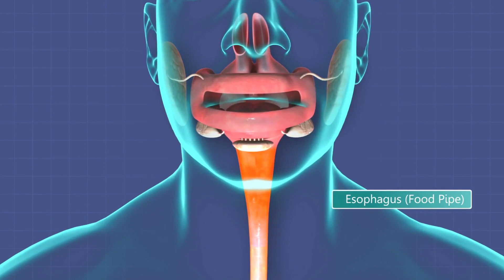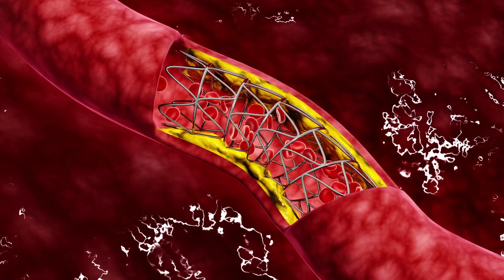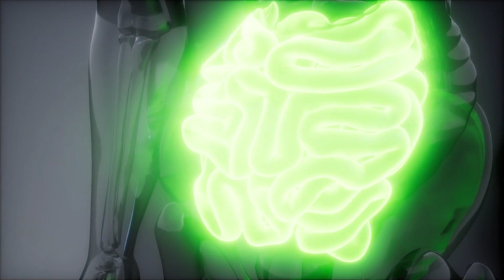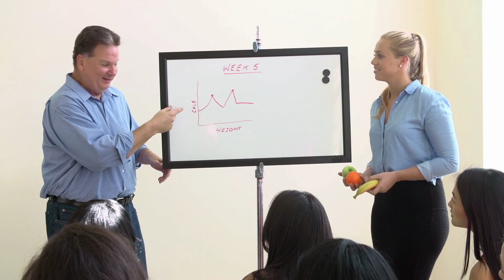COMO A COMIDA QUE VOCÊ COME AFETA SEU INTESTINO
A parte do seu corpo que você nem imagina pode afetar a sua saúde de muitas maneiras. Esse vídeo explica como a comida que você come afeta o seu intestino e o que isso significa para a sua saúde. O nosso corpo abriga trilhões de bactérias, vírus e fungos, e manter um equilíbrio saudável com eles é fundamental.

🟢 Esse é o meu método para ganhar massa muscular 3x mais rápido

O sistema digestivo é composto por vários órgãos e partes do corpo que auxiliam na digestão, incluindo a boca, o esôfago, o estômago, o intestino delgado e o intestino grosso. O intestino delgado é responsável pela digestão dos alimentos e é o local onde o alimento é absorvido pela corrente sanguínea. O intestino grosso, por sua vez, é responsável por absorver água e abrigar alimentos não digeridos.

A saúde intestinal está relacionada aos alimentos que consumimos. Comer alimentos saudáveis cria um intestino saudável, já que ele precisa de bactérias para a digestão. As bactérias ruins no intestino têm sido associadas a condições de saúde precárias, como câncer de cólon, diabetes e até depressão. O objetivo é consumir alimentos nutritivos que combatem as bactérias ruins que atacam o intestino.